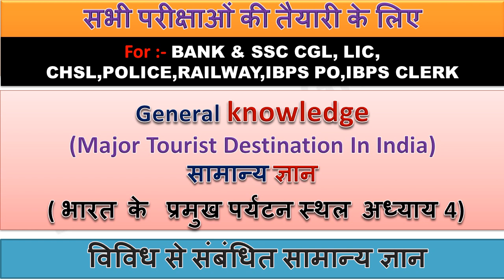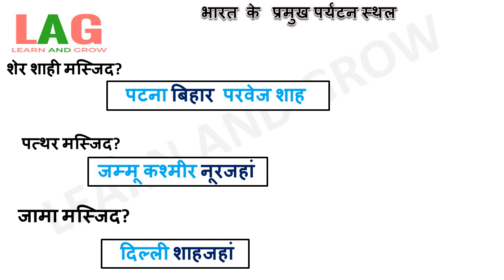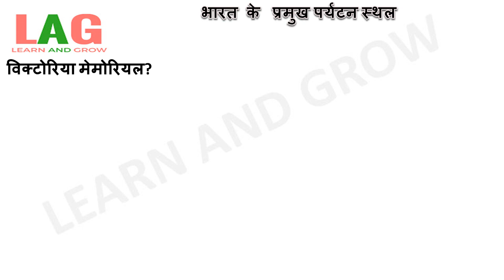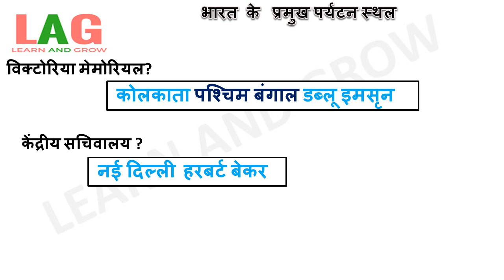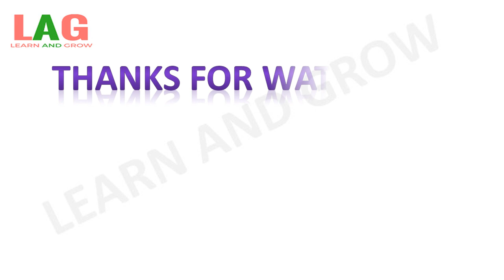भारत के प्रमुख पर्यटन स्थल किसने और कहां बनाएं (अध्याय 4) | General Knowledge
In this video we will discuss about some important visitor places.